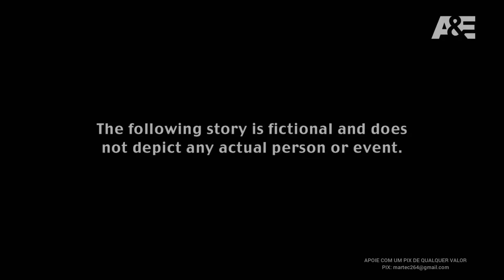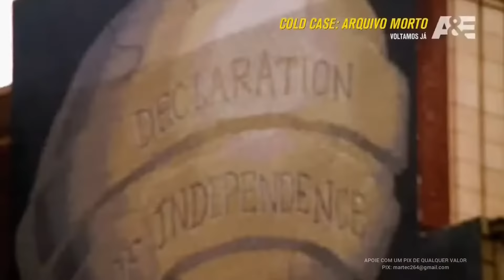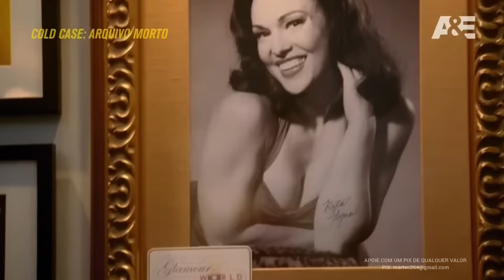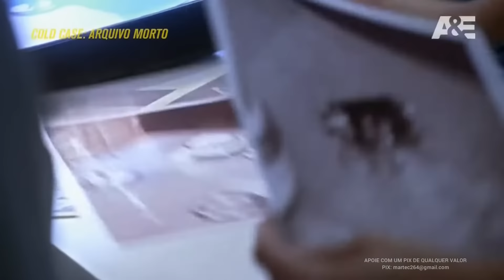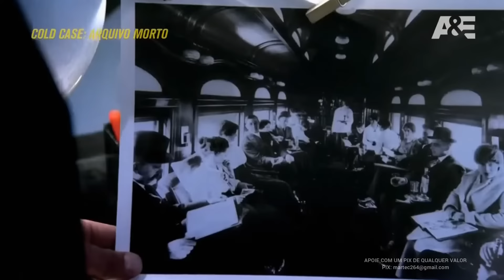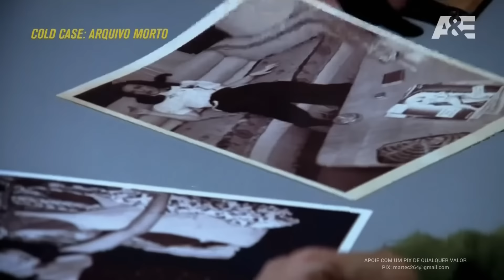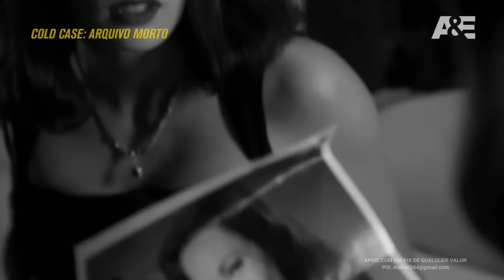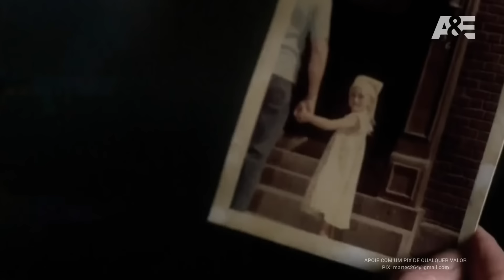🎦▶️COLD CASE (ARQUIVO MORTO) NOVO EPISÓDIO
▶️A protagonista da série é a detetive Lilly Rush (interpretada por Kathryn Morris), integrante da equipe de homicídios da polícia da Filadélfia. Sua missão é cuidar dos arquivos mortos, ou seja, de crimes que nunca foram resolvidos. Utilizando nova tecnologia, ela interroga testemunhas dos crimes e tenta encontrar novas pistas para chegar a uma solução. No entanto, seu trabalho acaba sempre abrindo novas feridas. Para desenvolver suas investigações, a detetive conta com o apoio de seu mentor, Tenente John Stillman (interpretado por John Finn), e do detetive Will Jeffries (interpretado por Thom Barry), uma de suas conexões com o passado. A equipe também inclui os detetives Nick Vera (interpretado por Jeremy Ratchford), especialista em arrancar confissões, e o arrogante detetive Scott Valens (interpretado por Danny Pino). Os casos investigados ocorrem entre os anos 1950 e 2005, com alguns poucos episódios ocorrendo anteriormente à década de 1950. À medida que testemunhas são interrogadas, flashes fazem uma conexão entre suas características físicas atuais e as da época do crime. Os casos frequentemente envolvem ideias importantes, como homicídio, racismo, Ku Klux Klan, hierarquias, narcóticos, estereótipos, anabolizantes, entre outros. 🕵️‍♀️🔍

✅Conheça o revolucionário Sibutran Black!
Elimine as gorduras, melhore a disposição e alcance a saúde que sempre desejou em poucos dias.
Com uma fórmula ultra concentrada, agora é possível obter todos esses resultados com apenas 1 cápsula por dia e nada mais.✅
✔️CLICK NO LINK ABAIXO E ASSISTA O VÍDEO DO PRODUTO